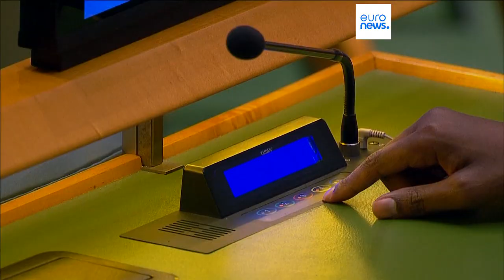Bombardements à Gaza : la mise en garde de Biden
Joe Biden réitère le soutien des Etats-Unis à Israël et s'inquiète des "bombardements indiscriminés" qui minent la cause israélienne sur la scène internationale.